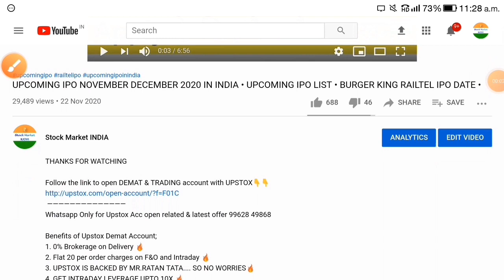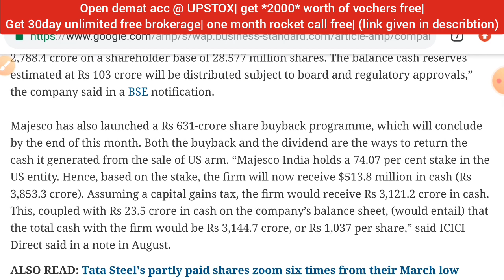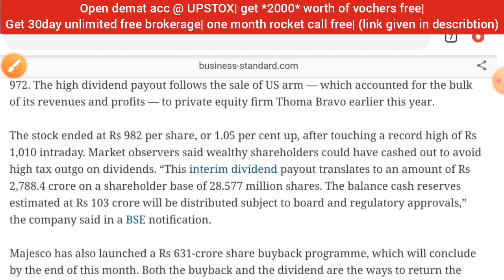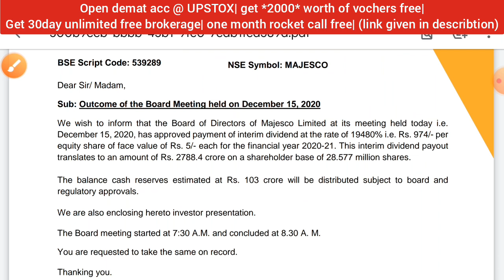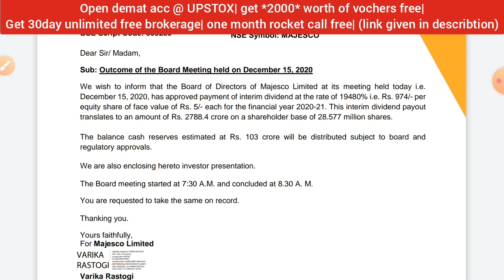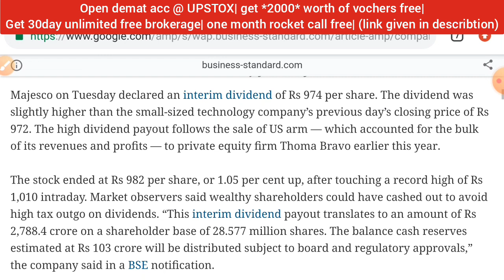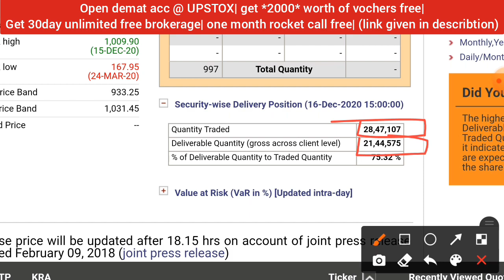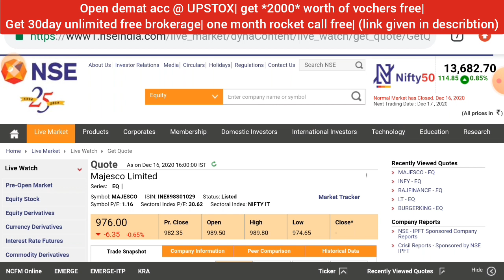MAJESCO SHARE LATEST NEWS • MAJESCO DIVIDEND BUYBACK REACTION • MAJESCO SHARE PRICE TARGET ANALYSIS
1. 0% Brokerage on Delivery 🔥
2. Flat 20 per order charges on F&O and Intraday 🔥
3. UPSTOX IS BACKED BY MR.RATAN TATA. SO NO WORRIES🔥
4. GET INTRADAY LEVERAGE UPTO 10X 🔥
5. 10-MIN PAPERLESS ACCOUNT OPEN🔥
6.OPEN WITH THIS LINK GET 1-MONTHS PREMIUM ROCKET CALLS WORTH OF 5000/- FREE! FREE! FREE! 🔥🔥🔥👇👇👇

7.30days UNLIMITED FREE BROKERAGE💥
8. e-learn market + stock edge premium free💥